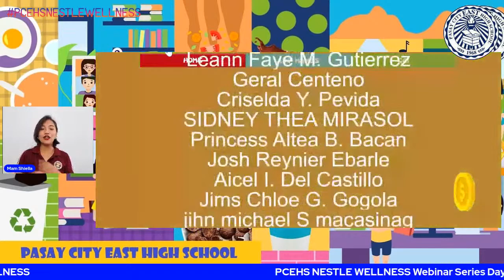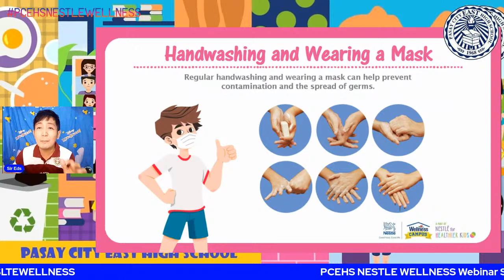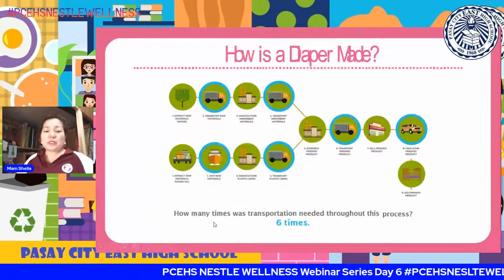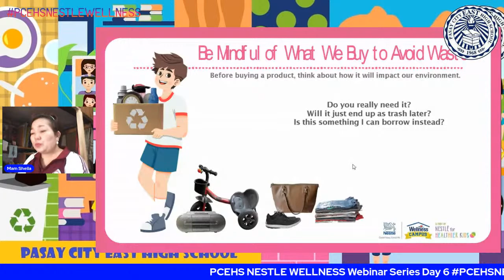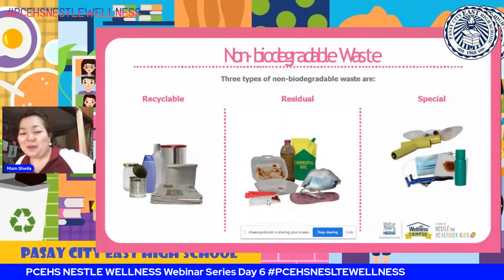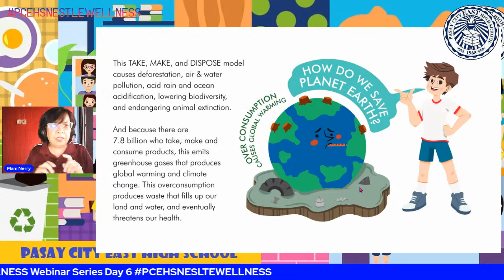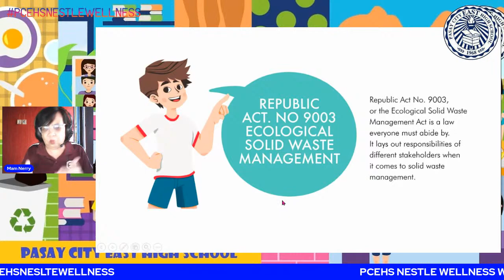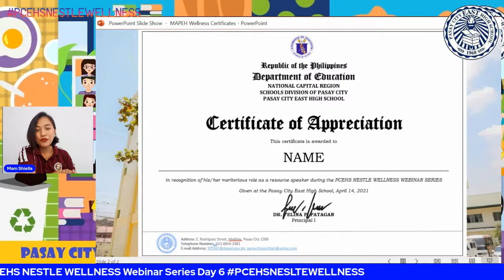PCEHS Nestle Wellness Webinar Series Day 6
Wellness Webinar on Solid Waste Management. April 15, 2021, 2:20 pm